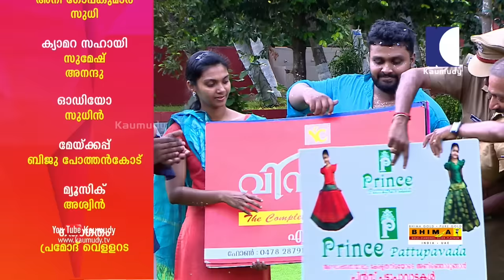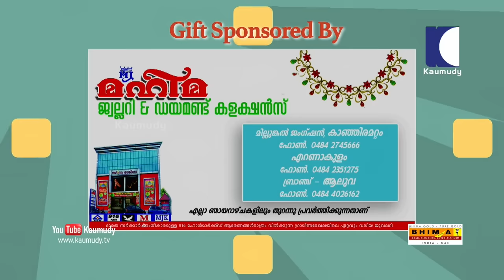LOL! Groom and his friends pranks Bride | Oh My God | Funny Episode | KaumudyTV